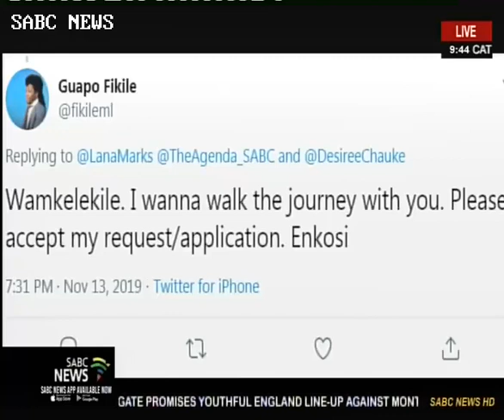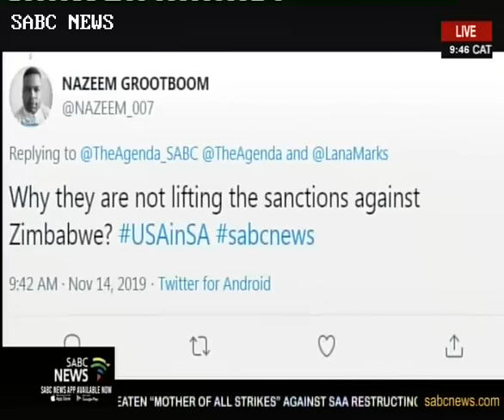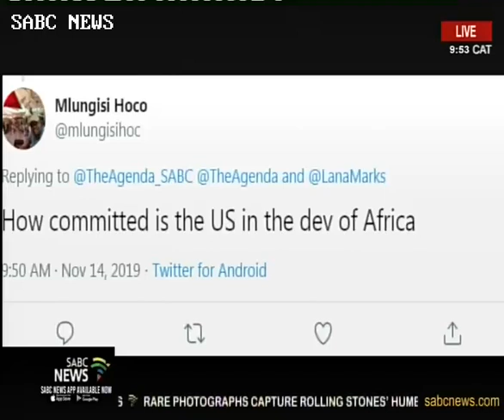U.S. Ambassador-designate Lana Marks: Interview with Desiree Chauke, SABC, November 14, 2019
'South Africa, Africa, and U.S. Relations' [SABC title]